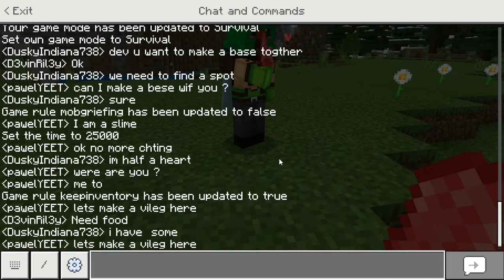YEETCARFT S2 ep1